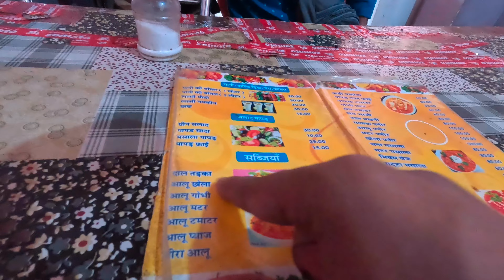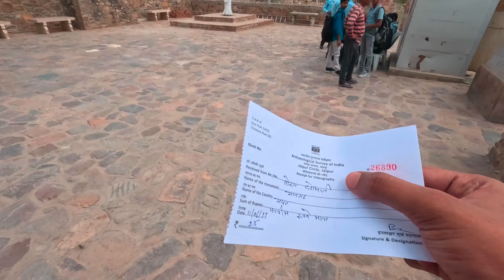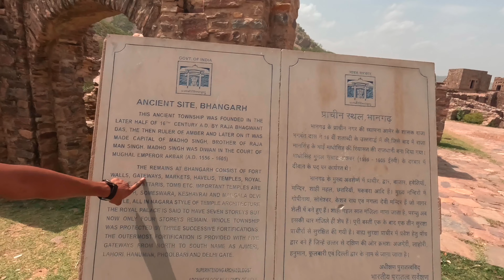এশিয়ার সব থেকে ভৌতিক স্থান ভানগড় দুর্গ । True Story Of Bhangarh Fort (Haunted) !